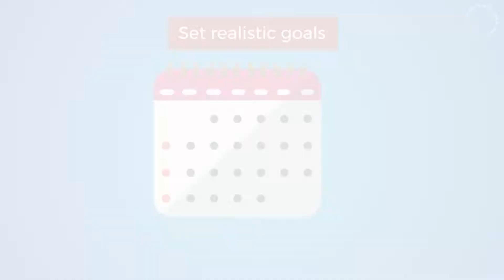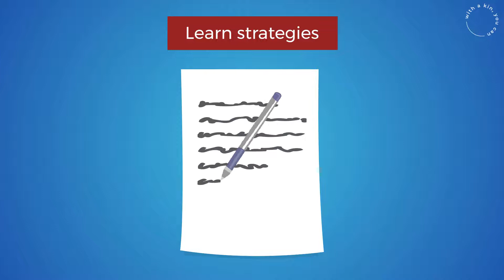CKA Animation Cognitive